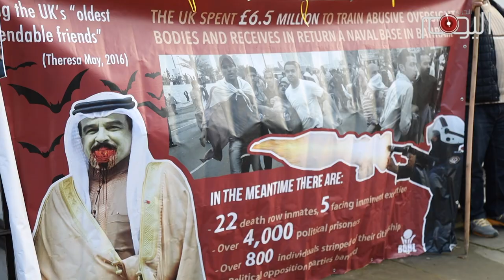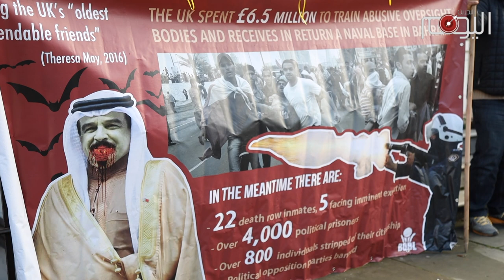شاهد : إعتصام في لندن أمام سفارة البحرين في الذكرى الثالثة لإعدام السميع ومشيمع والسنكيس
البحرين اليوم ـ من لندن

نظم معارضون وناشطون بحرانيون وقفة إحتجاجية الأربعاء, أمام مقر سفارة البحرين في المملكة المتحدة , بمناسبة الذكرى السنوية الثالثة لإقدام النظام الحاكم في البحرين على إعدام ثلاثة شبان بحرانيين, أدينوا وفقا لإعترافات إنتزعت تحت التعذيب.

شجب المعتصمون إعدام السلطات رميا بالرصاص بكل  من عباس السميع (27 عاما)، وسامي مشيمع (42 عاما)، وعلي السنكيس (21 عاما) بتهمة قتل ضابط إماراتي يعمل ضمن قوة درع الجزيرة “امواج الخليج” التي قدمت للبحرين بهدف قمع الحراك الشعبي المطالب بالتغيير.

رفع المحتجون لافتة كبيرة تحمل صور الشهداء مزينة بشعار يسقط حمد, مطلقين الشعارات المنادية بإسقاط النظام الحاكم في البحرين, واصفين حاكم البحرين بالقاتل الملطخة يديه بدماء البحرانيين. وأكد الناشطون على استحالة التعايش مع النظام الخليفي الذي ينتهج سياسة عدائية ضد اهل البلد الأصليين, مؤكدين على حتمية سقوطه وزواله.

أدان المعتصمون صمت المجتمع الدولي وخاصة حلفاء النظام عن جرائمه وخاصة المملكة المتحدة, متهمين حكومتها بالتواطؤ مع النظام في ارتكاب انتهاكات جسيمة لحقوق الإنسان, مطالبين بالضغط على النظام لوقف انتهاكاته ووقف تنفيذ أحكام الإعدام, والغائها وتقديم المتهمين أمام محاكمات عادلة.
شارك في الوقفة عدد من الناشطين البريطانيين المناهضين للأنظمة الدكتاتورية وللسياسة البريطانية الداعمة لتلك الأنظمة.